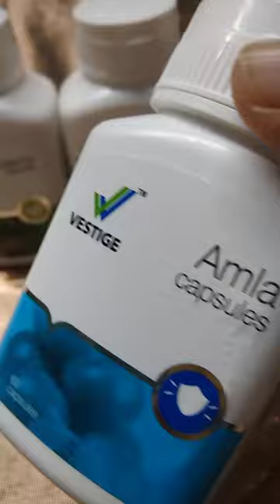piles [noppi taginchayvi ] to know more products call **9700940413**